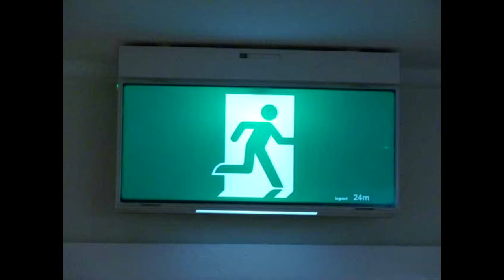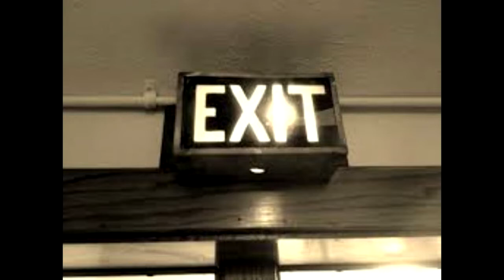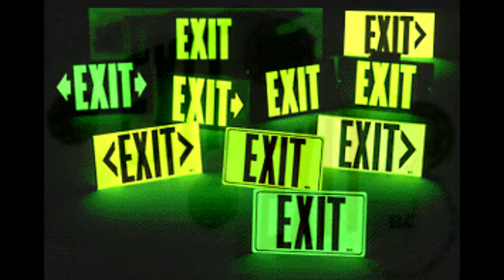Cdrive Exit Sign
Break up song for 2015, when you had enough in your relationship from all the lies!